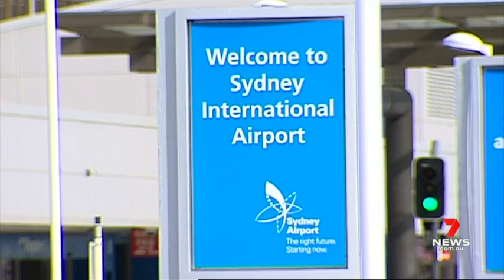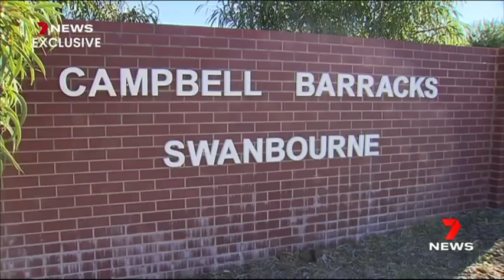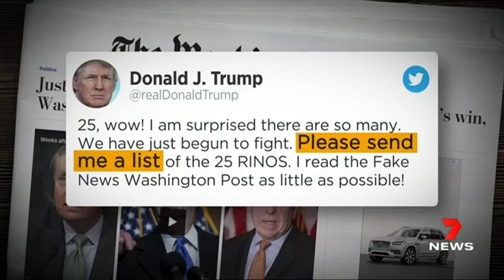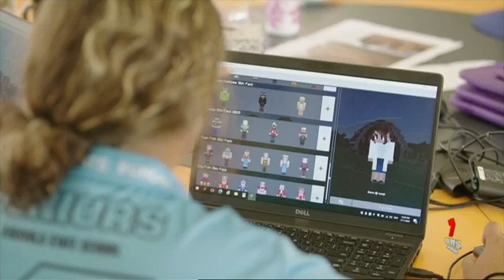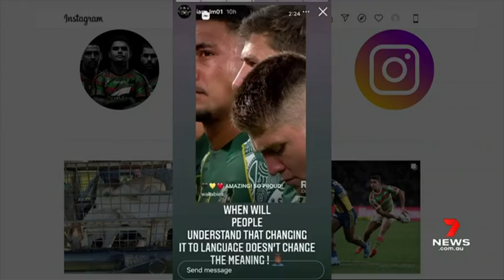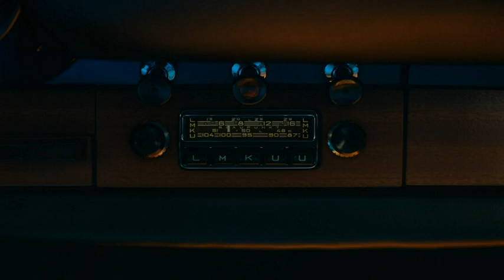Seven News Adelaide - Full Bulletin (06/12/2020)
Presented by Rosanna Mangiarelli